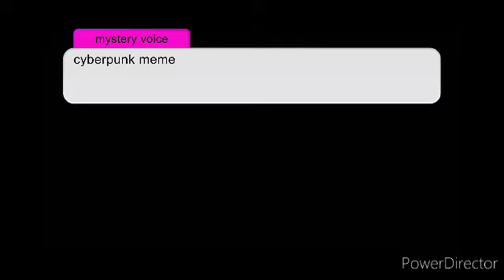cyberpunk meme! (remake) (gacha club) (flash)